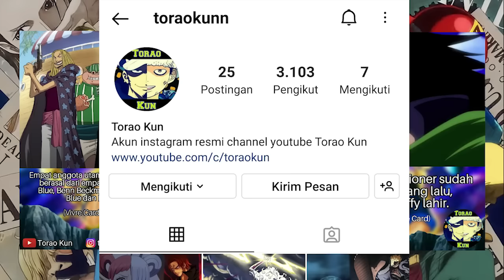REVIEW OP 1065 LENGKAP! TERUNGKAP KEKUATAN BESAR JOYBOY! PASUKAN KERAJAAN KUNO PADA MASA LALU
video ini berisi review dan teori tentang one piece chapter 1065, TERUNGKAP KEKUATAN BESAR JOYBOY! PASUKAN KERAJAAN KUNO PADA MASA LALU

"Shambles"